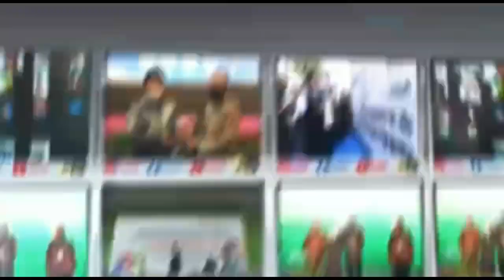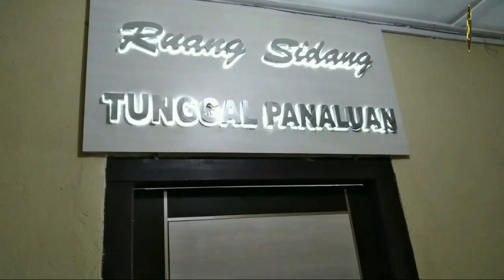Dilaporkan Atas Tuduhan Hamili Istri Tahanan, Bripka IS Jalani Sidang Kode Etik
Liputan : Apriyansyah
Reporter : Jane